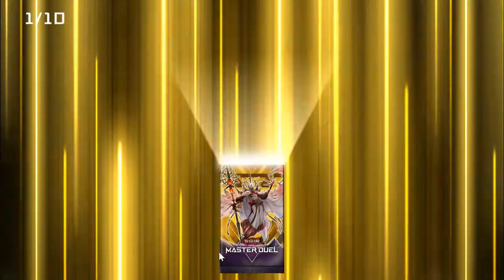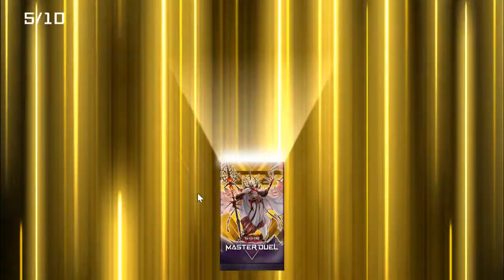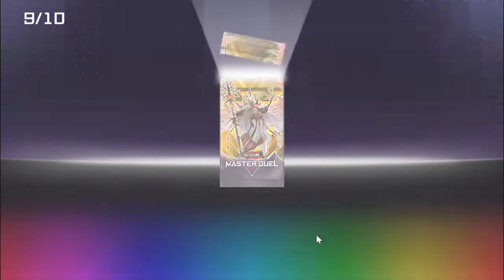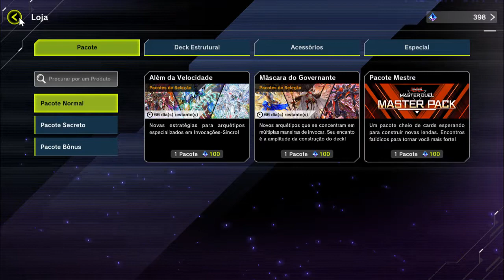MASTER DUEL - UPDATE BRABISSIMO!!!!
Eae Galera! Master Duel traz uma nova atualização, e com ela, a chegada dos cards sincro e despia .